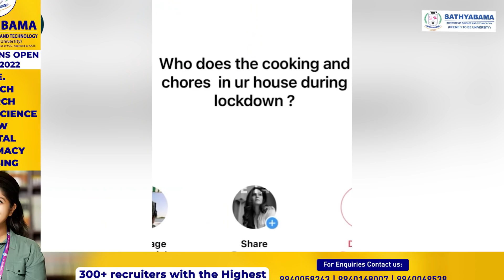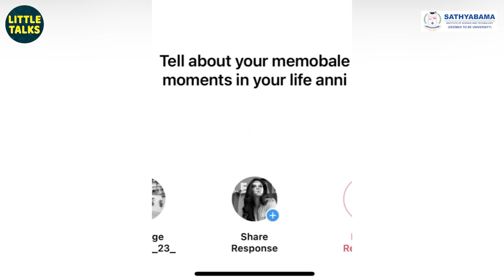"எனக்கு ‌Ego அதிகமா?" - வெளிப்படையாக பேசிய Rettai Roja Anu | Chandhini | FULL VIDEO